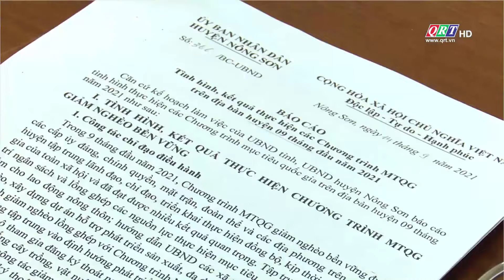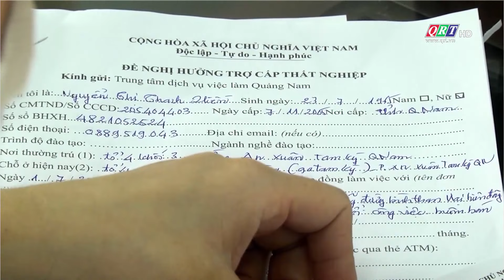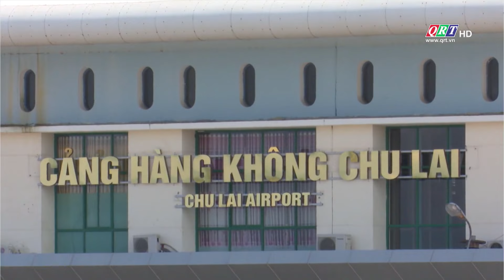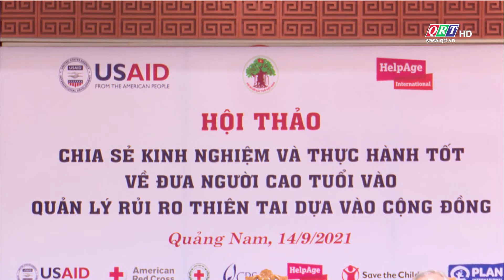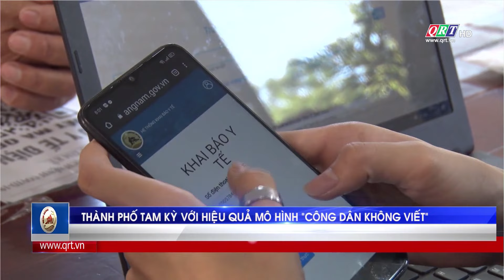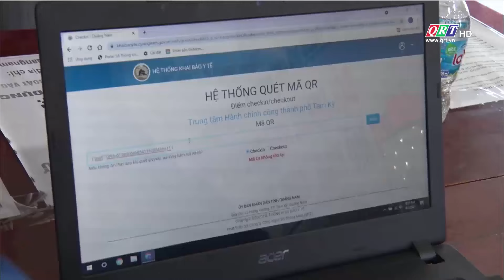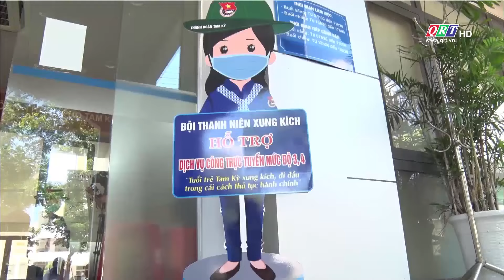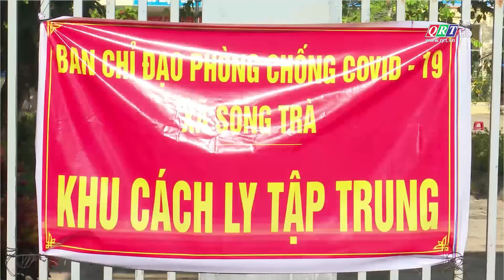Thời sự tối Truyền hình Quảng Nam | 14-9-2021 | QRT